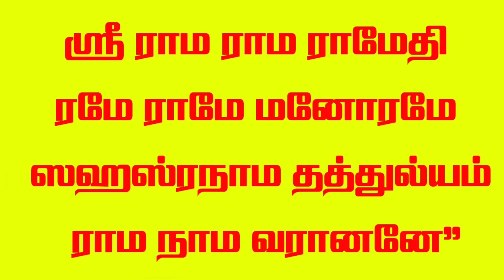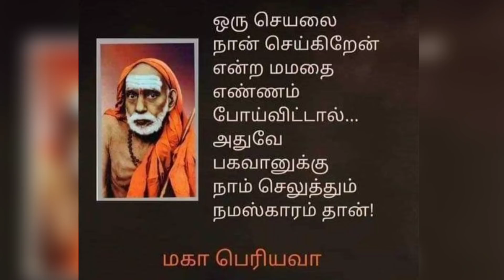உன் வாழ்வில் எந்த ஆபத்தும், கண்டமும் இல்லாமல் மனநிம்மதியான வாழ்க்கையை வாழ இந்த ஒரு ஸ்லோகத்தை சொல்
உன் வாழ்வில் எந்த ஒரு ஆபத்தும், கண்டமும் வராமல் நிம்மதியான வாழ்க்கையை வாழ இந்த ஒரு ஸ்லோகத்தை சொன்னால் போதும்...

"ஸ்ரீ ராம ராம ராமேதி ரமே ராமே மனோரமே
ஸஹஸ்ரநாம தத்துல்யம் ராம நாம வரானனே"